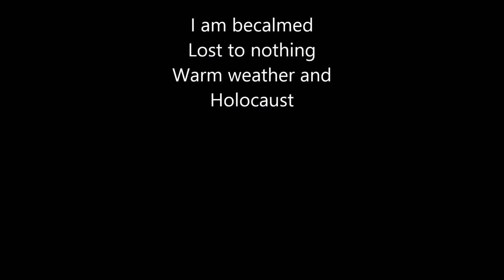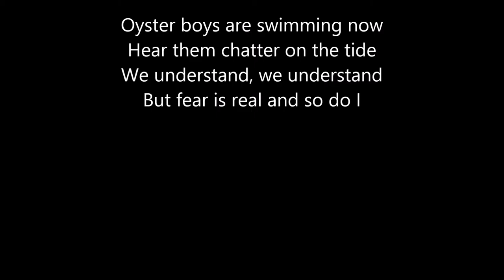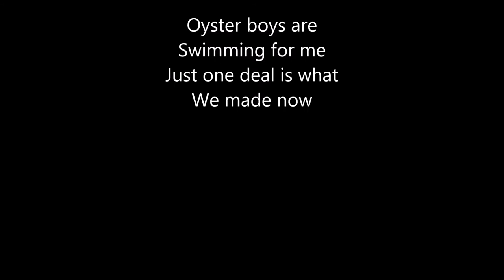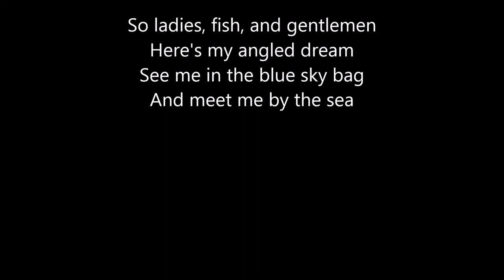Blue Oyster Cult - Subhuman (lyrics)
Lyrics:
I am becalmed
Lost to nothing
Warm weather and
Holocaust

Left to die by two good friends
Abandoned me and put to sleep
Tears of God flow as I bleed

So ladies, fish, and gentlemen
Here's my angled dream
See me in the blue sky bag
And meet me by the sea

Oyster boys are
Swimming for me now
Save me from the
Death-like creatures

Oyster boys are swimming now
Hear them chatter on the tide
We understand, we understand
But fear is real and so do I

Oyster boys are
Swimming for me
Just one deal is what
We made now

Forest keys and whirlwind cold
Green keys too and keys of gold
Even locks that won't explode
When the skies become a scroll